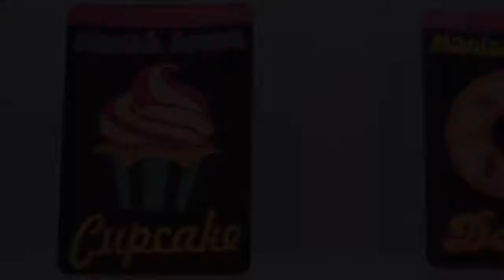MANISH ARORA Flagship Store Opening Paris 2015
Category: Designers One to Watch

Be updated as Fashion Television takes you to Manish Arora Flagship Store Opening Paris 2015. Manish Arora shares his Spring 2015 collection, the label’s first ever flagship store in Paris at 5 rue Rouget-de-l’Isle I in the first arrondissement. Manish Arora boutique is conceived as a natural extension to his Parisian home, with its colored glass panels, the pink and gold that sign all this collections, all distilled in-store on furniture, fittings and displays.

"Flagship Store Opening Paris 2015"
"Flagship Store Opening"
"MANISH ARORA"
"Fashion Television"